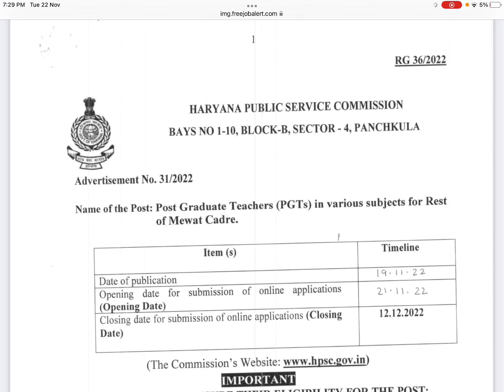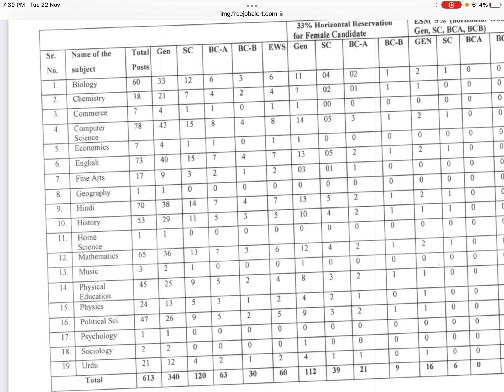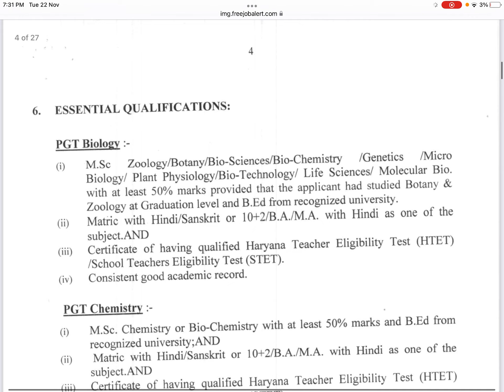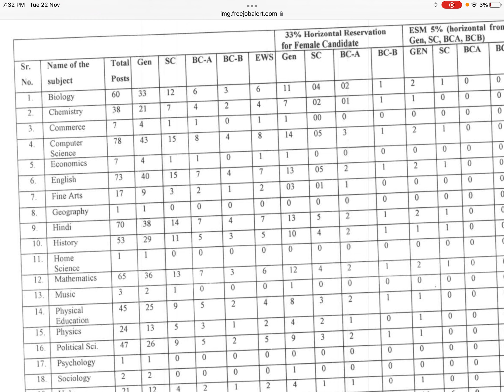HPSC PGT Recruitment हरियाणा में 4476 पीजीटी भर्ती के लिए ऐसे करें आवेदन,1711 पदों के लिए बीएड नहीं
HPSC PGT Recruitment: हरियाणा में 4476 पीजीटी भर्ती के लिए ऐसे करें आवेदन, 1711 पदों के लिए बीएड जरूरी नहीं